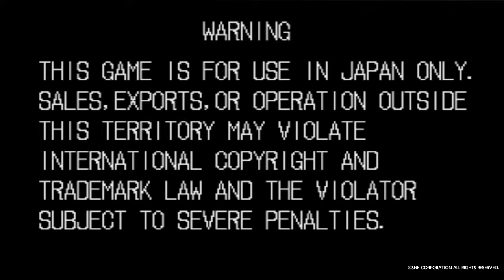Samurai Shodown III Blades of Blood 4/20/18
ACA NEOGEO SAMURAI SHODOWN III